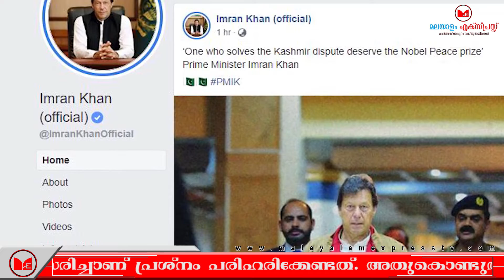Imrankhan|നൊബേൽ സമ്മാനത്തിന് താൻ അർഹനല്ലെന്ന് ഇമ്രാൻ ഖാൻ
നൊബേൽ സമ്മാനത്തിന് താൻ അർഹനല്ലെന്ന് ഇമ്രാൻ ഖാൻ